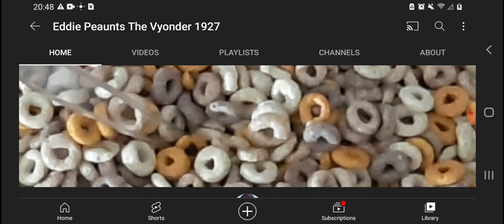August 2022 Channel Mix 2